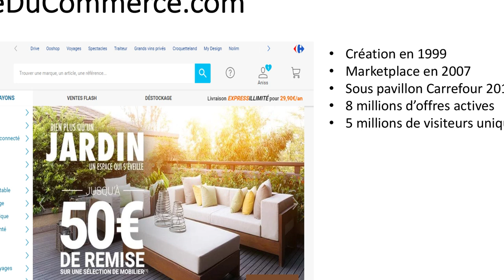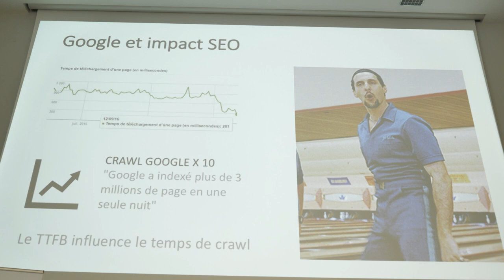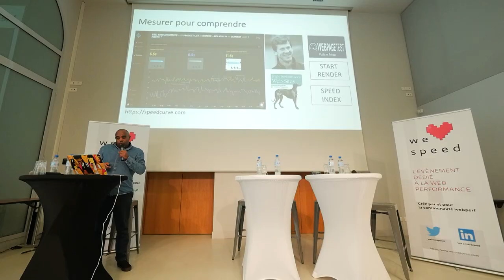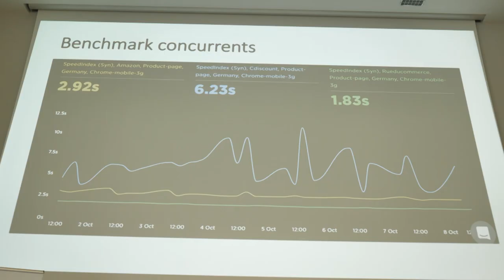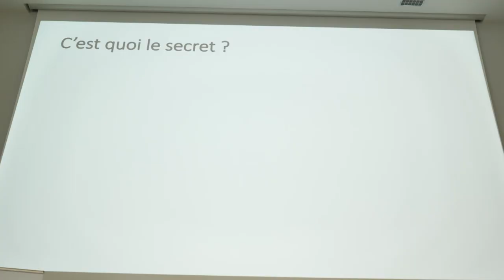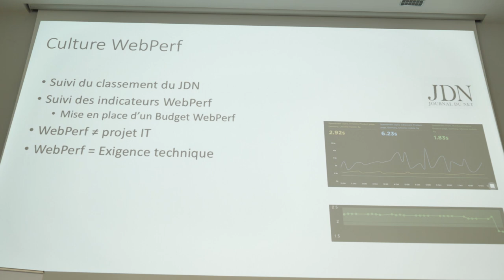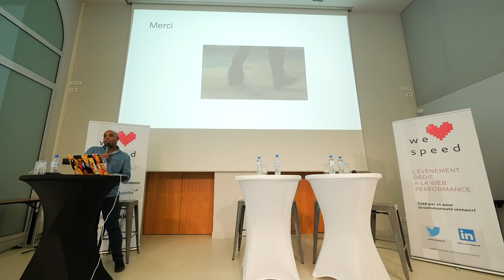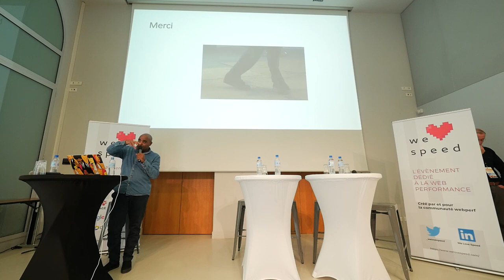« Comment faire de la WebPerf un enjeu majeur pour l’entreprise ? », Aniss Boumrigua – WLS 2018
Difficile pour une entreprise d’investir dans la webperf alors que le sujet peut paraitre technique et que le gain n’est ni évident ni garanti. À travers mon expérience chez Rue Du Commerce, je vous expliquerai comment en quelques mois, grâce à un projet initialement purement IT, nous avons engagé l’ensemble de la société à suivre la webperf comme un indicateur important.

J’aborderai l’approche et les outils mis en place, les barrières que nous avons surmontées et les excellents résultats que nous avons obtenus et maintenus.